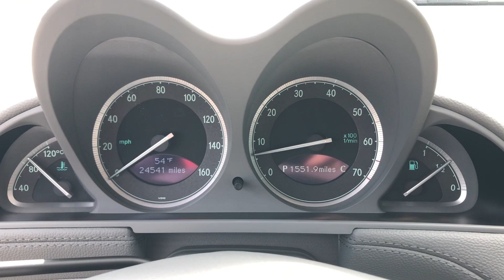2006 Mercedes Benz SL 500 Lorinser Walk Around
2006 Mercedes-Benz SL 500 Lorinser - 114040